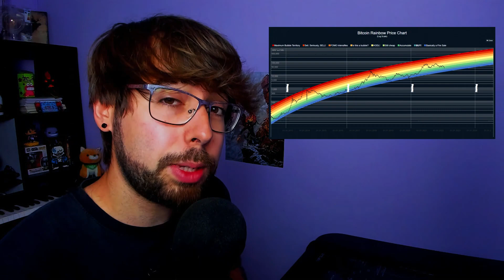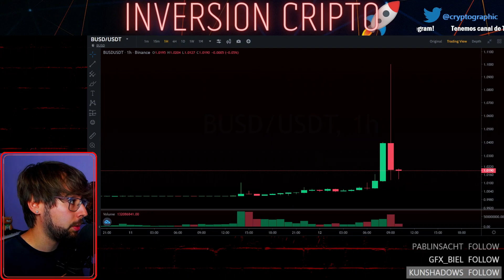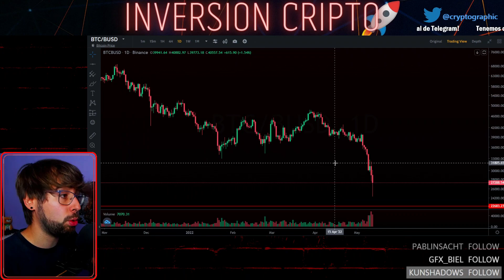🚨TETHER se ROMPE🔴ANALISIS CAIDA BTC y USDT PRECIO PREDICCION 2022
☑️Tether (USDT) ha PERDIDO su PARIDAD con el DOLAR. Se ha ROTO. BTC se va dado otro GOLPE en la frente. Veámoslo.

🔴¿Quieres saber como comprar criptomonedas en Binance? ¿Quieres saber como comprar o vender bitcoin? Pásate por mis tutoriales

🔴¿Quieres que analice una criptomoneda en particular? Vota las encuestas de la pestaña de COMUNIDAD del CANAL